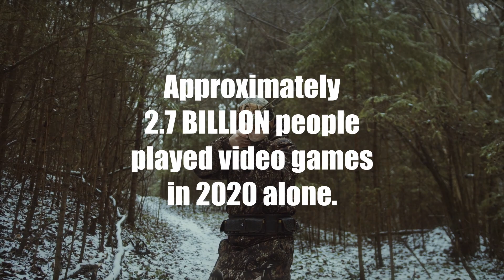Better In EVERY Way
So! I have started playing BF1 again, only this time, it's on PC instead of PS4. Now I understand why they call PC 'The Master Race' lol

Remember I stream Mon to Fri & either Saturday or Sunday over on Twitch
To be part of the The Gaming Family Discord Server click this
EVERYONE is welcome within TGF. We only ask that you help others if they need it and follow one rule: Don't Be A Dick!